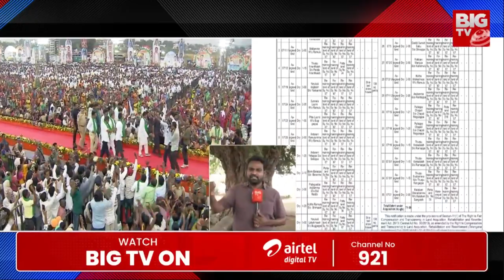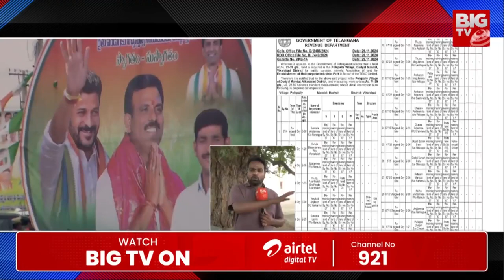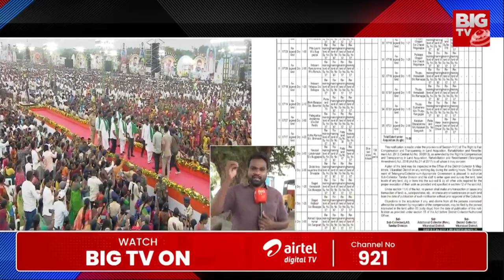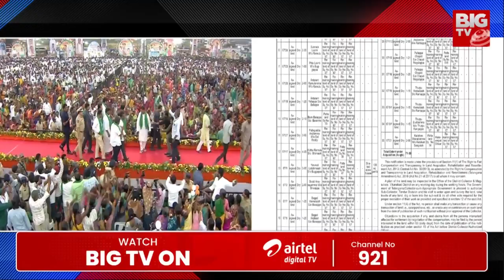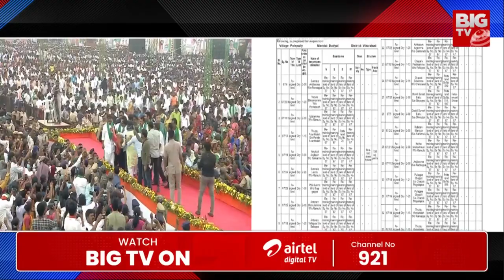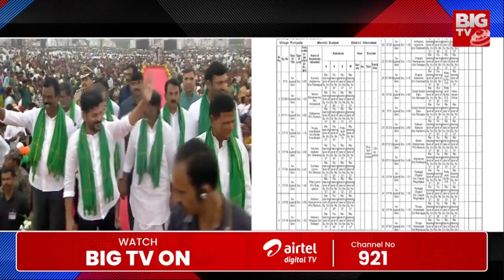సీఎం రేవంత్ వ్యాఖ్యలపై లగచర్ల గ్రామస్తుల రియాక్షన్ | CM Revanth Reddy | Lagacharla Farmers | BIG TV